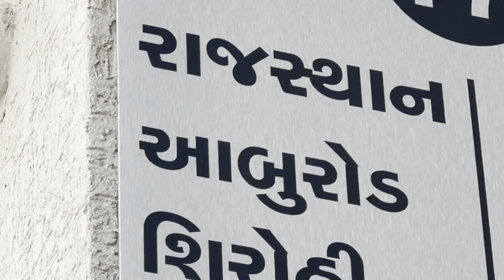MOUNT ABU TRIP WITH COLLEGE FRIENDS || HILLSSTATION